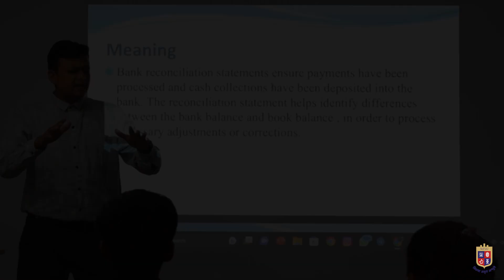BBA- MBA Integrated Program| NFSU| Management Studies |Forensic Accounting| Fraud Investigation| BI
admissions2023

Below are the links of some important videos-